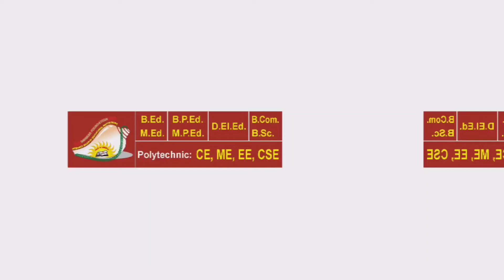M.ed Admission 2022 | M.ed Admission in Lucknow University | Med Adm Eligibility | Entrance Exam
Thanks for you watching this up MEd entrance exam by Lucknow University.

उत्तर प्रदेश में जो स्टूडेंट से स्नातक पास हो गए हैं।
B.Ed, b.a. b.ed,  बीएससी b.Ed, DElEd, BElEd पास कर चुके हैं वे सभी स्टूडेंट्स लखनऊ विश्वविद्यालय द्वारा m.Ed का इंट्रेंस परीक्षा ऑनलाइन आवेदन ओपन कर दिया गया है।
सभी छात्र छात्राएं ऑनलाइन आवेदन कर ले।
ऑनलाइन आवेदन करने के बाद आपका एंट्रेंस परीक्षा होगा, उसके बाद इंटरव्यू होगा, फिर आपका ऑनलाइन काउंसलिंग होगा, उसके बाद आपको कॉलेज सेलेक्ट करना होगा, काउंसलिंग करने के बाद आपको कॉलेज allotment हो जाएगा। जिस कॉलेज में आपका allotment होगा उस कॉलेज में आपको जाकर पढ़ना पड़ेगा। admission जानकारी देने के लिए वीडियो मैंने बनाया है। वीडियो देखने के लिए बहुत-बहुत आप लोगों का धन्यवाद।